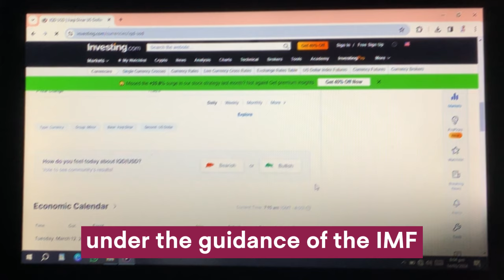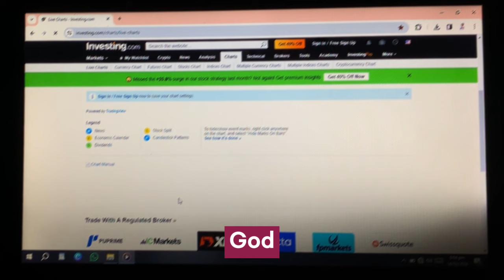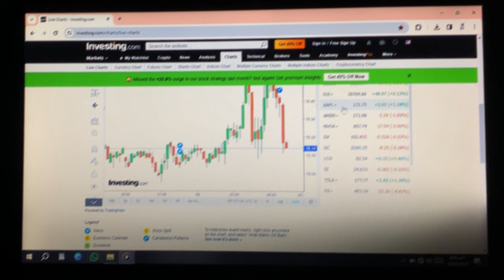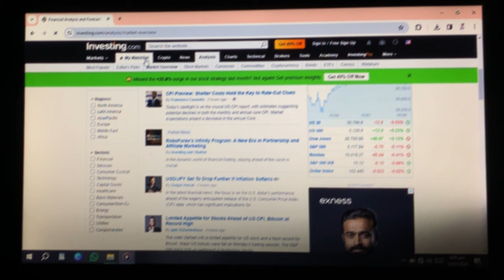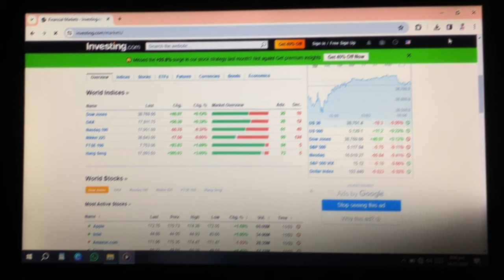Iraqi Dinar✅Big News IQD & VND Latest Exchange Rate Today 2024 / Iraq Currency Update / Dong Value